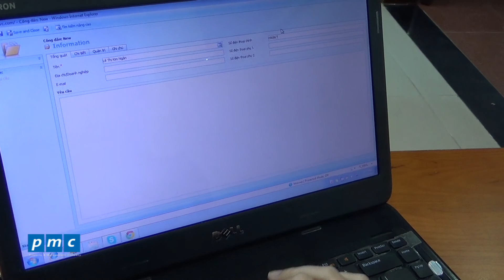Trung tâm Hành chính Tp Đà Nẵng - Tư vấn công dân tại Tổ 1 cửa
Trung tâm Hành chính Tp Đà Nẵng - Tư vấn hướng dẫn công dân tại Tổ 1 cửa